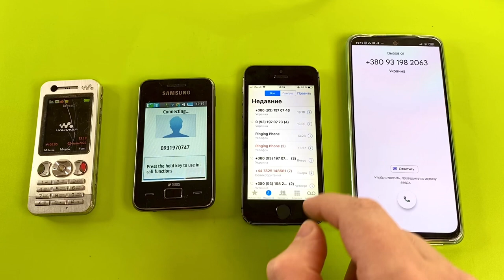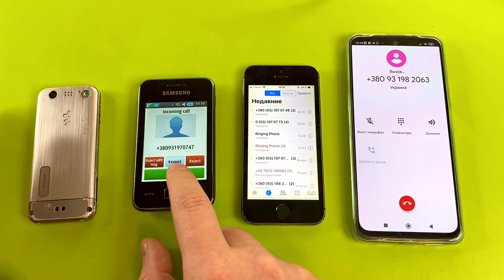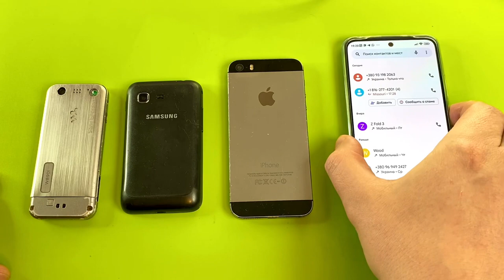Samsung 3 vs iPhone 5 vs Xiaomi RN 11 vs Sony Ericsson w890i Incoming call & Outgoing call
Sony Ericsson Walkman w889i vs Samsung Star 3 vs Apple iPhone 5s vs Xiaomi Redmi note 11 outgoing calls and incoming calls